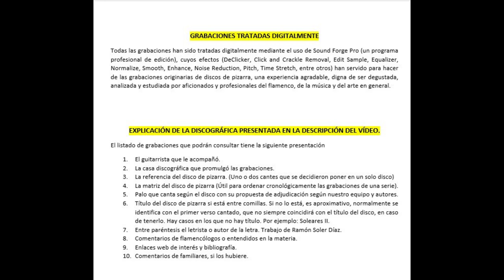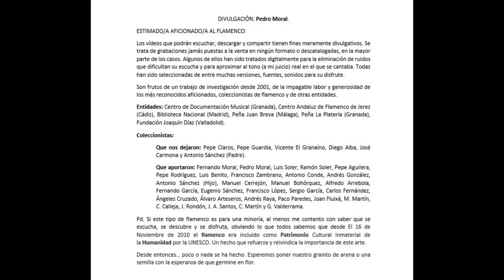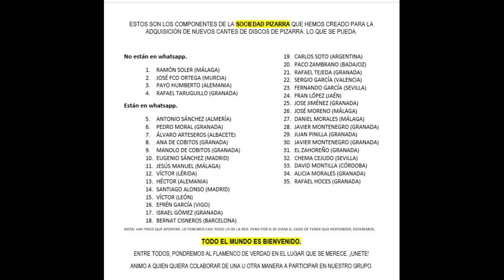(2 de 2) 100% ENCARNACIÓN GALLARDO CON LUIS YANCE 1925 2 CANTES. Discografía completa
ENCARNACIÓN GALLARDO

No se sabe absolutamente nada sobre esta cantaora, salvo su nombre y el primer apellido: Encarnación Gallardo. Pensamos que solamente grabó un disco para la casa Pathé allá por los años 1925 con la genial guitarra de Luis Yance. Notamos claras influencias de Manuel Vallejo en los fandangos y en el cambio de Manuel Molina que hace como remate de la seguiriya cuyo primer estilo es el atribuido a Manuel Torre.
Si alguien pudiera darnos más información, le quedaríamos muy agradecidos. Rogamos disculpen las deficiencias en el sonido pero todos los discos de la casa Pathé no destacan por la claridad ni limpieza de sus grabaciones.

GALLARDO (ENCARNACIÓN)

CON LA GUITARRA DE LUIS YANCE
PATHE ETIQUETA NEGRA CON FIGURA
A 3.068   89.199       Fandanguillos nº 1 Vamos unidos los dos
A 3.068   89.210       Seguidillas gitanas Si no quieres desprecio
PINCHE EL QUE DESEE ESCUCHAR

00:01 A 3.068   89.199       Fandanguillos nº 1
02:37 A 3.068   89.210       Seguidillas gitanas